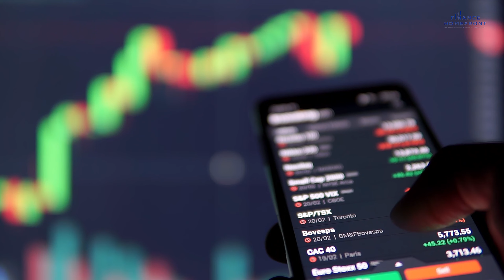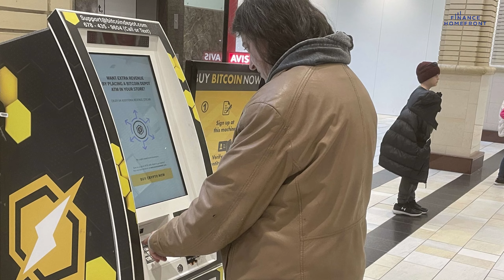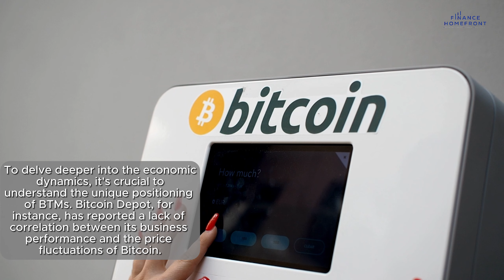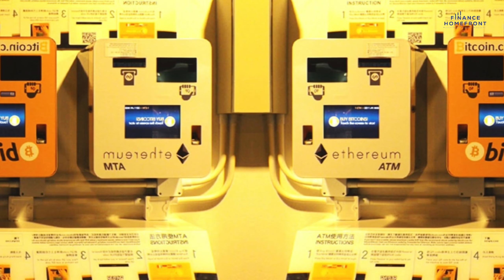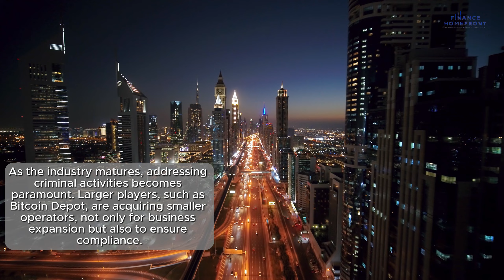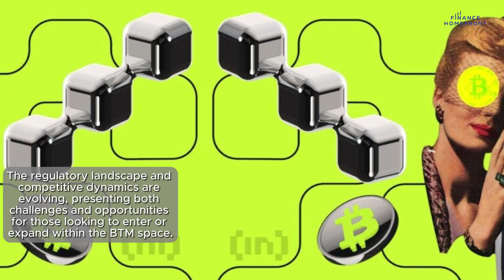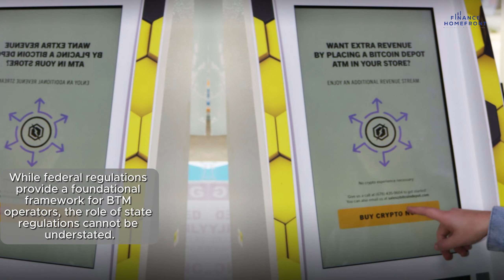Shocking Reality of Bitcoin ATMs in U.S. Malls and Gas Stations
In this video, we're going to take a look at the shocking reality of Bitcoin ATMs in U.S. malls and gas stations.

As you probably know, Bitcoin ATMs have been popping up all over the US lately. But are they really safe to use? In this video, we'll discuss the dangers of using Bitcoin ATMs in malls and gas stations, and show you the true reality of how these machines operate.